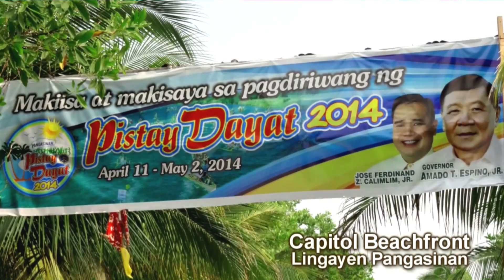Pistay Dayat 2014 DBC Snapshot